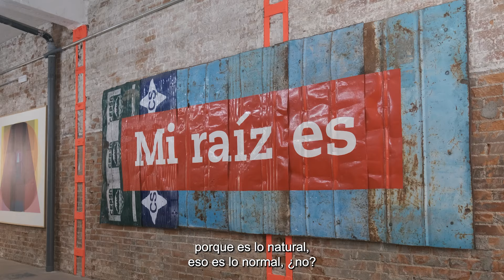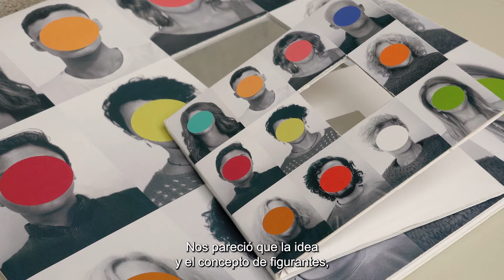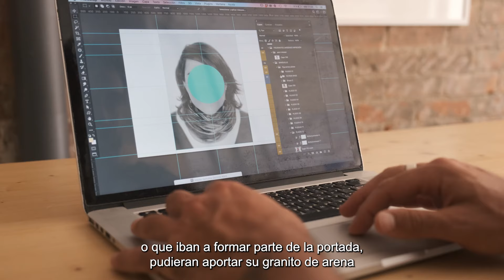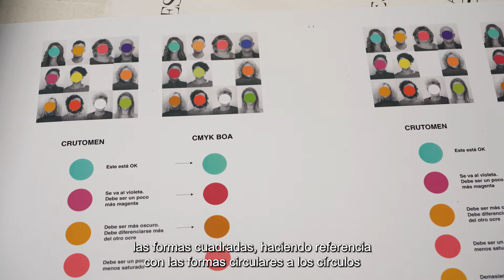VETUSTA MORLA Y BOA MISTURA: Figurantes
Figurantes es el nuevo disco de Vetusta Morla y para vestirlo gráficamente el grupo eligió a Boa Mistura. Para hablar del proceso creativo reunimos a estos dos Premios Gràffica en el taller que tienen Boa en Madrid para que nos contarán todos los detalles creativos del mismo. Dos grupos creativos de máximo nivel unidos para un proyecto común, crear una pieza única y diferente a lo que suele ser el diseño de un disco. Una pieza donde todos los fans se verán reflejados.